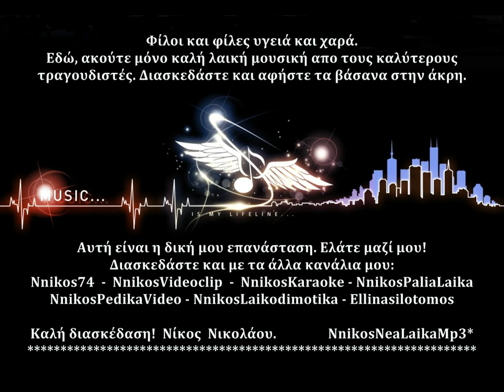Ακατάλληλη στιγμή - Μελάς Ζαφείρης